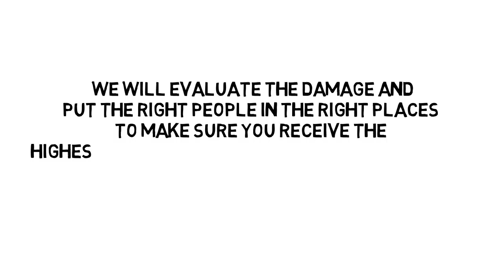Weather Damage Utah: Water, Wind, and Fire Cleanup Salt Lake City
- Has your Utah business or home been ruined from an unexpected fire? And it has now left you stressed with trying to figure out what to do next. Even the smallest smoke or fire damage in your home or business can cause a number of lingering issues from your health to damages of your ducts and vent system. A fire can be scary, but at Five Point Restoration in Utah, your home or business can be saved with our smoke and fire restoration. We will work hard in repairing the smoke and fire damages and help in guiding you through the specialized clean-up services that your business or home needs. We are trained and experience in providing the right treatment plan to solve any problem of smoke or fire damage. We work with all insurance companies to make sure that you will receive the right coverage by establishing the best treatment plan to meet your needs. Your home or business will be like new again. Your mind will be put at ease, knowing that your home or business will be a safe and secure atmosphere again.